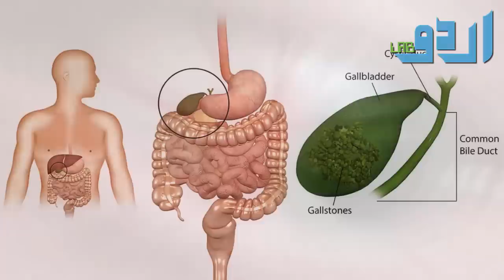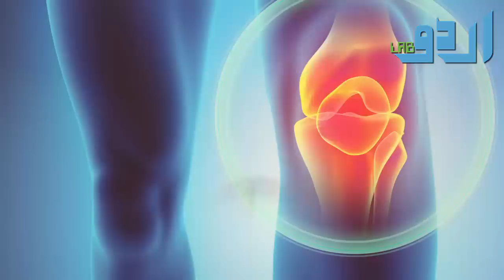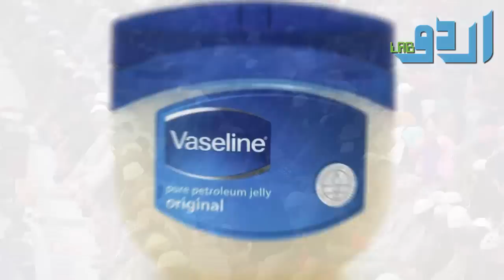Naaf Mai Tail Lagane K Fayde | Benefits of Oiling in Belly Button Urdu Hindi | Urdu Lab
Natural oils are a huge part of Ayurveda. This includes everything from essential oils to carrier oils. They can affect everything from your health, emotions, and spirituality, so they’re worth learning about.

On the skin, oils can be applied absolutely anywhere. You might be surprised that the belly button is a great place to start! This seemingly normal part of your body is more important than you think. Here are 7 benefits of applying oils to the belly button.

Oils are amazing for naturally moisturizing the skin. They work well on areas that are usually forgotten, like the belly button and stomach. It’s especially useful in the winter when the air is super dry.

Some good options include coconut and olive oils. They have emollient effects, thanks to their fatty acid content. Just add a few drops and rub it on your stomach. Your skin will feel silky smooth, especially after a shower or bath.

The belly button doesn’t get cleaned very often. It can be easy to forget about it! But it’s really embarrassing, so you should clean it regularly. Use a cotton swab and light oils like jojoba, safflower, and grapeseed. These oils will loosen up dead skin and dirt, making it easier to remove.

Don’t be aggressive with the cotton swab. Otherwise, you’ll run the risk of pain or injury. Instead, be gentle when cleaning your belly button.

Because the belly button can get dirty, it’s the perfect home for bacteria and fungi. An infection can easily develop if you keep it moist for a long time. This may also happen if you have a cut or injury that doesn’t heal right, emphasizing the need for gentle cleaning.

With the right oils, you can kill an infection. Tea tree oil is the best choice because it has powerful antibacterial and antifungal properties. Another option is mustard oil which also boasts bacteria-fighting abilities.
To use, add 3 drops to 1 teaspoon coconut oil, another anti-bacterial oil.4 Apply it to your belly button once or twice a day until the infection heals.

Using oils in the belly button can alleviate tummy pain. This will help symptoms from conditions like indigestion, diarrhea, and food poisoning. It also doubles as a natural remedy for nausea and bloating.

The best choices include essential oils like peppermint or ginger. As always, don’t forget to dilute them in a carrier oil. These options will provide extra relief for your stomach woes.

Ladies, are you sick of dealing with painful periods? Apply diluted essential oils to your belly button for natural relief. The best choices are rejuvenating essential oils like peppermint, cypress, clary sage, and ginger. Massage the blend onto your tummy to kick those cramps to the curb.

It’s no surprise that the belly button is connected to fertility. After all, your belly button once connected you to your mother! Adding oils to this spot can influence your fertility, whether you’re a man or woman.

A carrier oil with damiana, guava leaf, juniper, or clary sage essential oils will help.They work by promoting relaxation, protecting sperm, and treating menstrual problems. Your hormones will also stay regulated, and therefore, increase your chances of conceiving.

In Ayurveda, the Navel Chakra or swadhisthana is a major source of energy and imagination. It is home to your biggest dreams, fantasies, and goals. You also need to keep your navel balanced if you want to connect with your creativity.

According to Ayurveda, you can ease grapeseed oil to balance the navel. Place a few drops in your belly button and massage. Sandalwood, rosewood, and ylang-ylang essential oils can be added for even more benefits. Do this once a week to help your creative energy shine.

Remember, diluting essential oils is a must. They are highly concentrated and might irritate your skin. Before using a new oil, test it on a patch of skin to make sure you’re not allergic.

Or